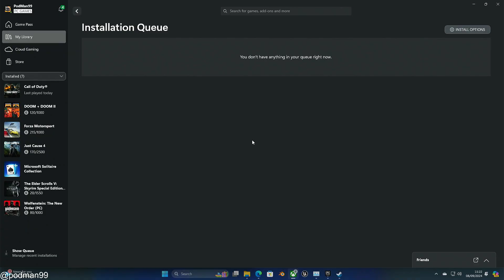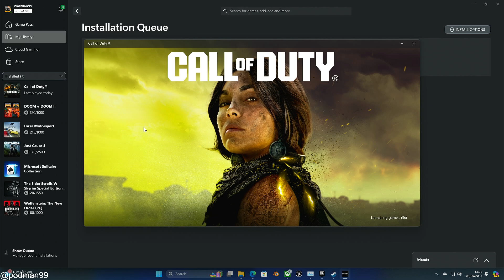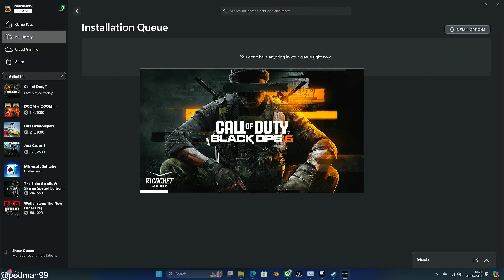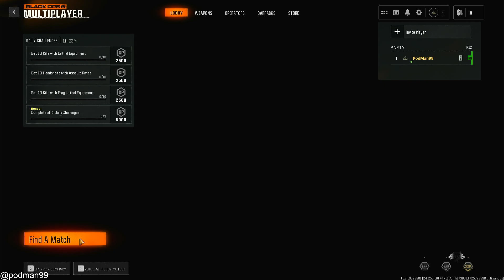BlackOPS 6 - Fresh install Difficult Start!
... But of course it loaded eventually, and is a very pretty game.

Watch me struggle to get loaded, the take on the training area to experience the new gameplay mechanic for character movement. Followed by a live a** kicking where Reds Win... guess what time I wasn't on!